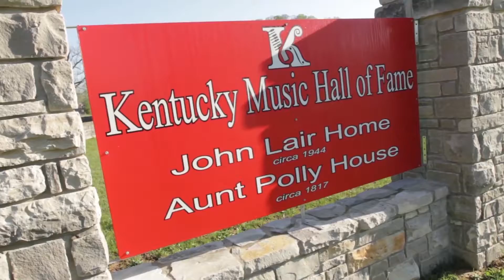The Local Traveler™- WoodSongs